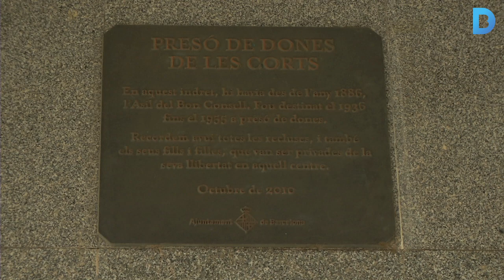En record a les dones preses a les Corts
Estudiants de la Universitat de Barcelona ideen monuments que recuperen la memòria de l’enderrocada Presó de Dones. Més informació